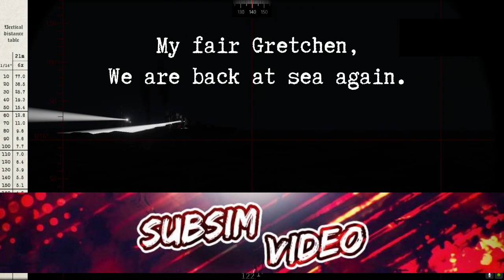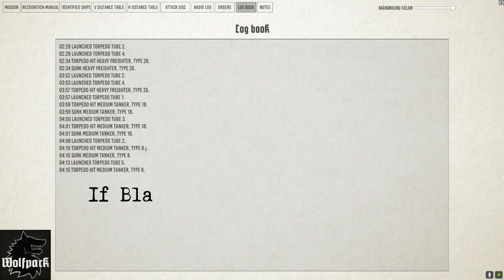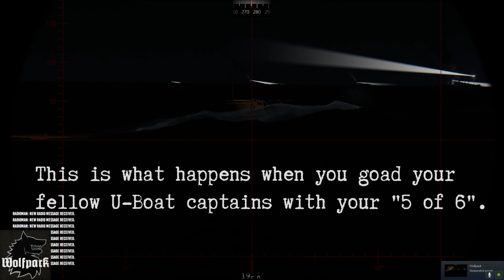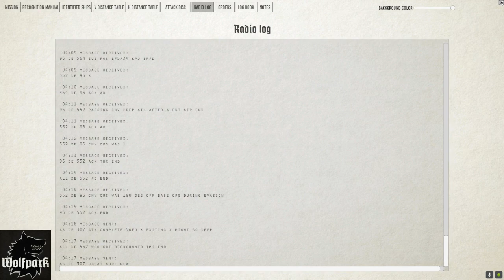This is how the Aces top the tonnage list.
Blake and Special Guest have fired all their torpedoes and they think the battle is over. Think again.

SUBSIM.com

Video by Blake